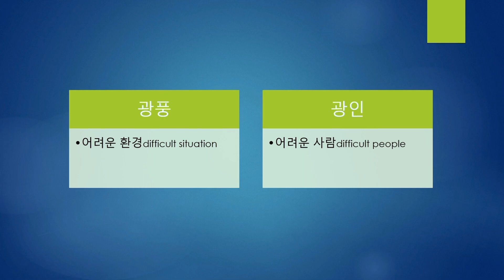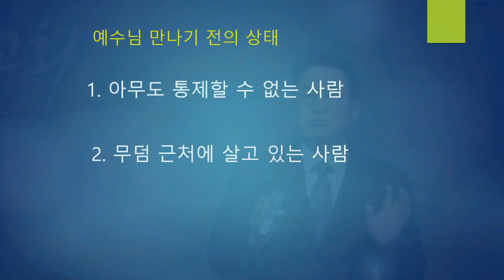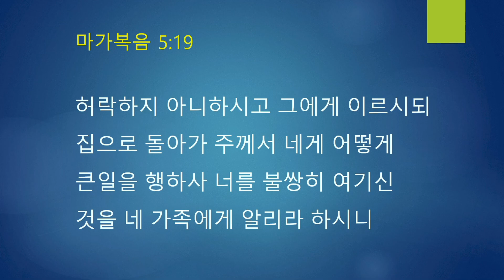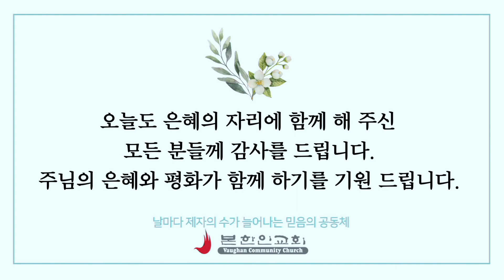2021 0620 [마가복음강해17] 그를 만나니라 (마가복음 5:1-20) 고영민 목사